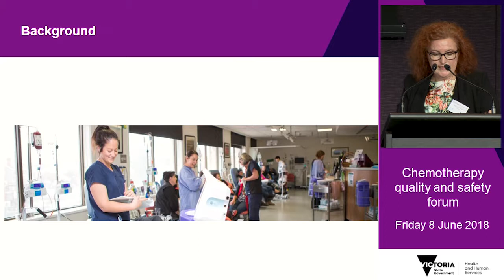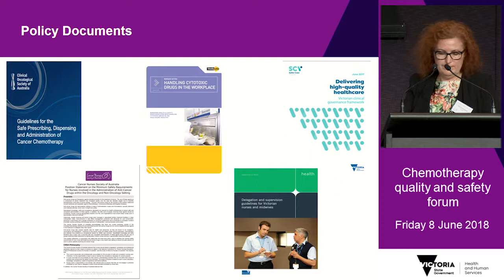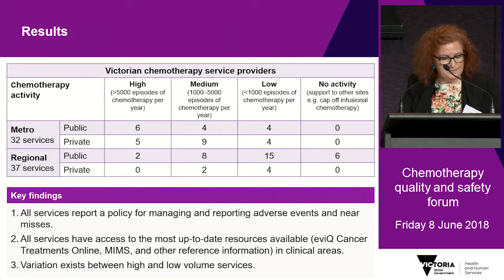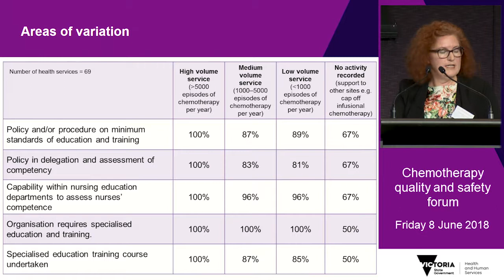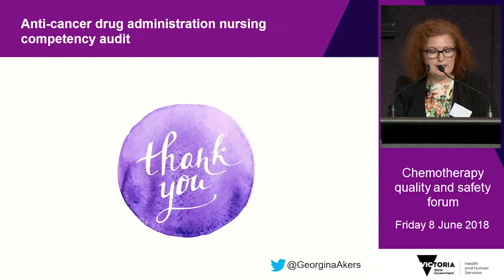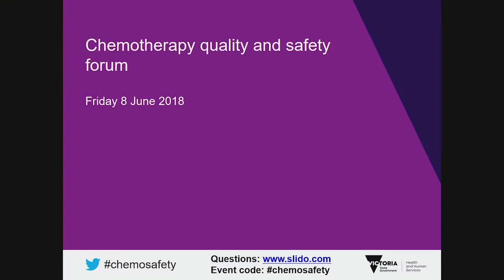S1 3 Gina Akers 1